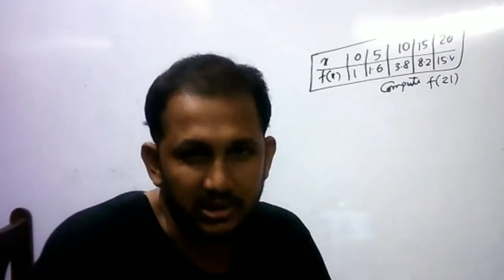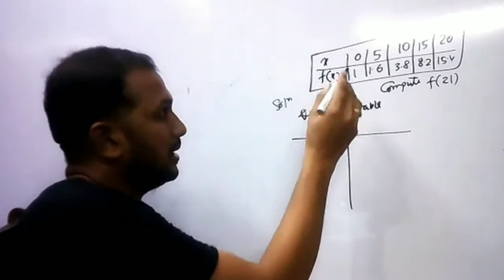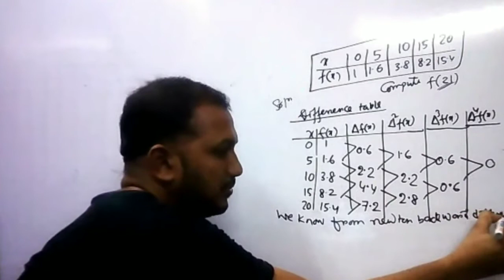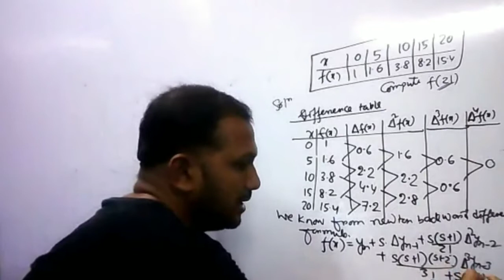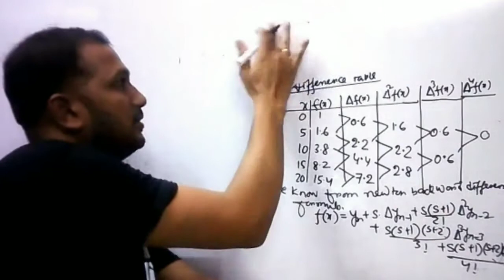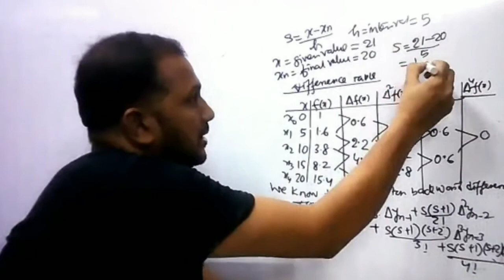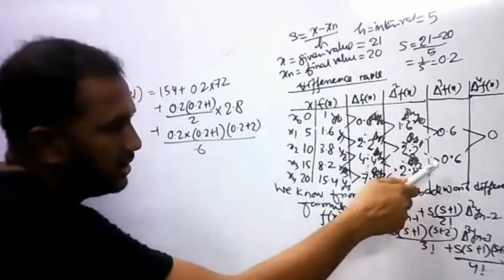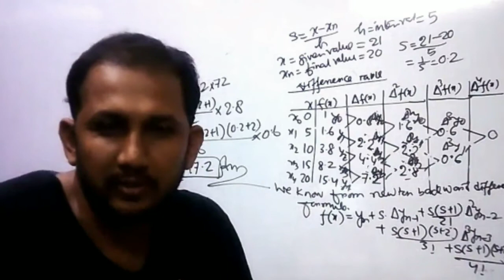Newton Backward difference formula( Audio:English )